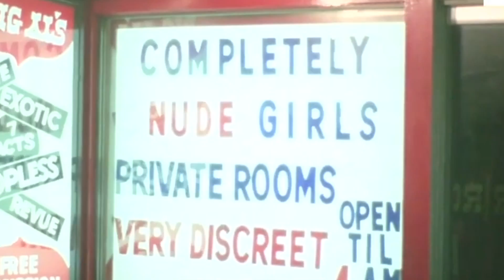Follow Me Ven Conmigo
James Emerich- Music lyrics arrangement video
I was raised with the Lord
I use to praise his name
Then one day I went astray I denied his name

I had a Family
and we lived in harmony

I walked with the sinners and I played all night
I fooled all the women and I drank all night
I had gone my way
Had no Shame

Then one day I heard  a voice
and it said come back to me
And
Out of the darkness into the light

Yo estaba sin amor
Y vivia con dolor
Y un día vi a Dios dijo sigueme
Y
Ven conmigo a caminar
Sigueme    a mi
I believe
                                   C 1995 James Emerich